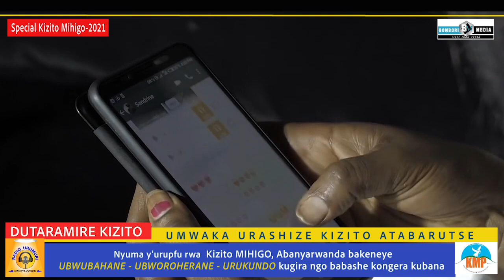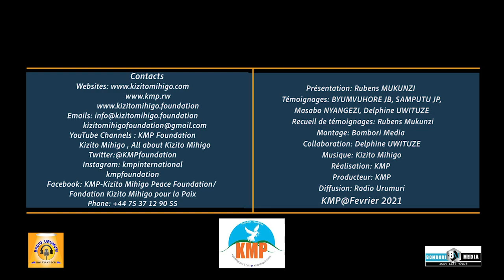Turibuka Kizito(2): Byumvuhore-Masabo-Samputu bati "Kubahana,Koroherana n'Urukundo" nibyo dukeneye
Muri iki gice cya kabiri cy'igitaramo kigaruka kuri Kizito Mihigo umaze umwaka yishwe, abahanzi Byumvuhore, Masabo na Samputu baravuga ico babona abanyarwanda bakwiye kwigira mu ndirimbo Kizito yasize ndetse n'umurage we.